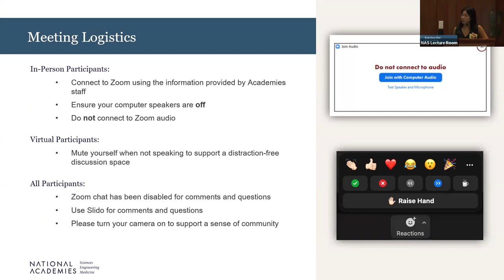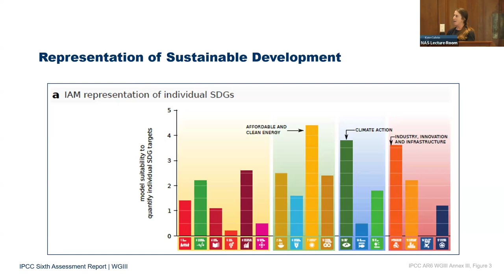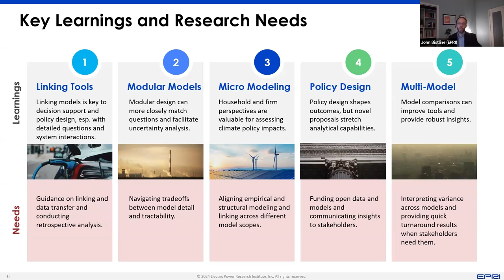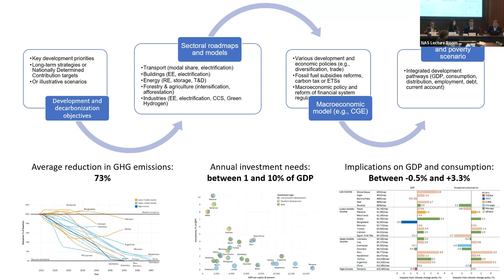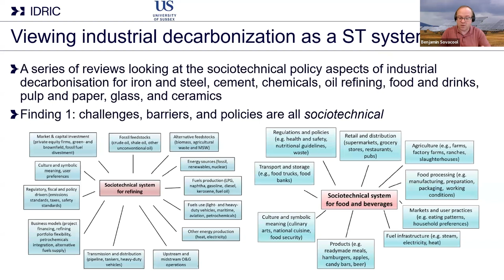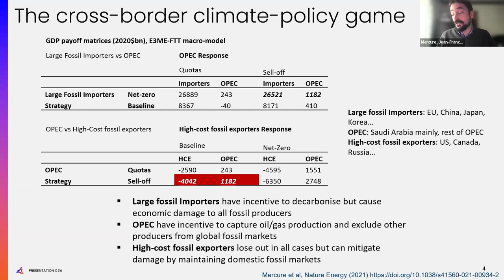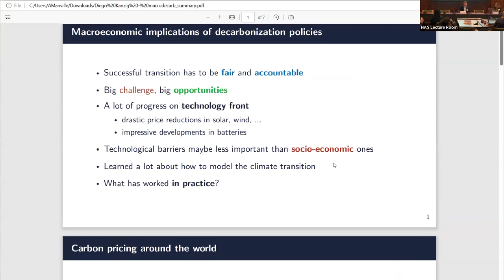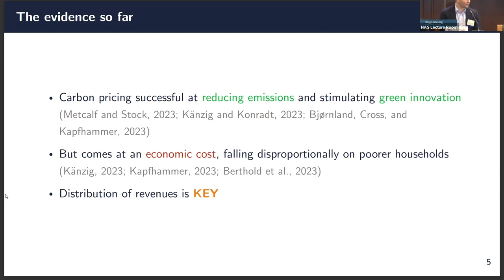Day 2 - Macroeconomic Implications of Decarbonization Policies and Actions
The interplay between decarbonization strategies and the macroeconomy plays a crucial role in informing equitable and effective public policy. Join the National Academies on September 12 and 13, 2024 for a workshop exploring the macroeconomic and socioeconomic implications of decarbonization strategies, and the role of the macroeconomy in achieving policy goals.